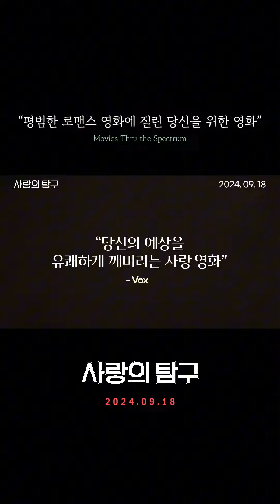정답도 오답도 없는 사랑이라는 영원한 난제!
제76회 칸영화제 공식 초청작!

플라토닉한, 오랜 연인 VS 에로스적인, 낯선 남자

[사랑의 탐구]  9월 18일 대개봉